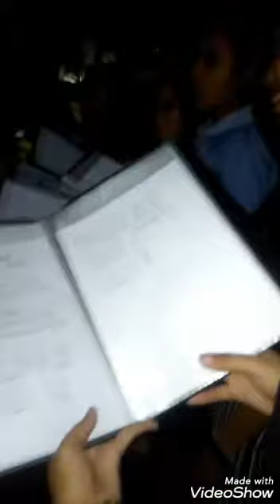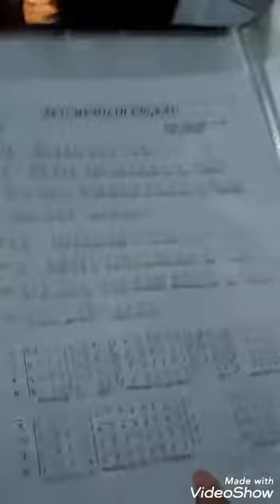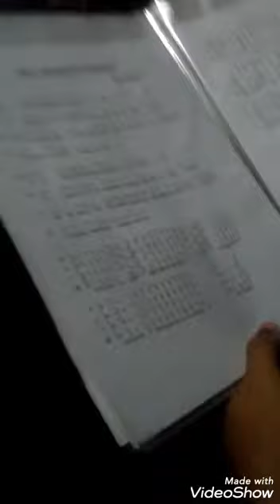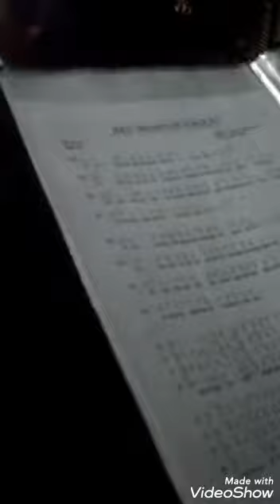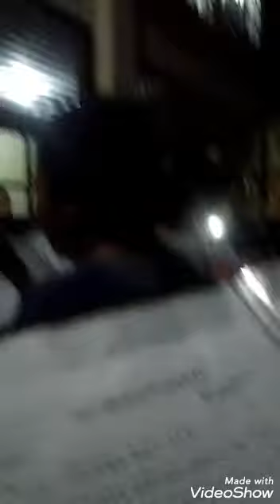Makyang latihan koor | Makyang menyumbangkan lagu